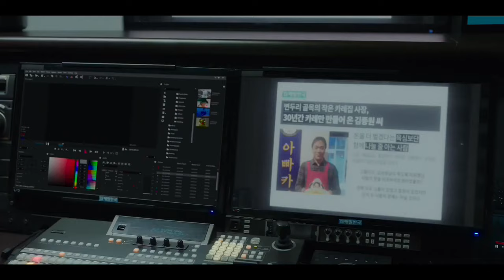Clip: Secret Between Lim YoonA And Jeongmin Hwang | Hush EP12 | 沉默警报 | iQIYI